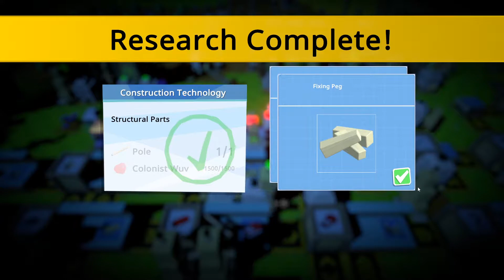Nikde je problém - Autonauts - # 24 - Gameplay Walkthough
Autonauts Cz / Sk Tutorial Gameplay

BTC: 14qxueH5kkW9jQwCzfX7431HuHwowzH221
ETH: 0x0998E041c993372BE4A2aaa50f7068EAB133B775

Youtube kanál zameraný na tutoriály, návody, tipy a triky. Ale aj prekladanie hier z angličtiny, gameplay, walkthrough a iné veci súvisiace s hraním hier. Zahŕňam široké spektrum rôznych hier.